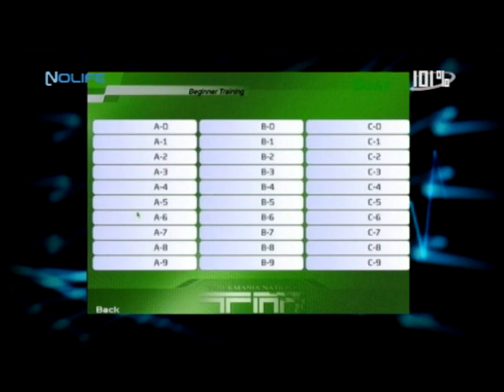La fin de Nolife TV : GAME OVER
Aujourd'hui marque la fin de NolifeTV : dommage pour le Jeu Vidéo !
Voici une interview sur la musique que j'ai faite pour Trackmania Nations (Nadeo)